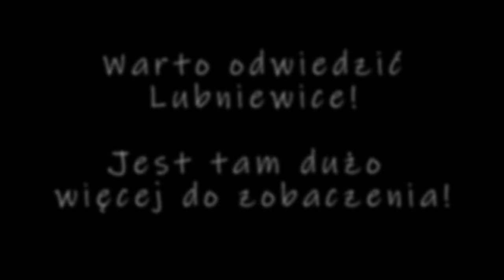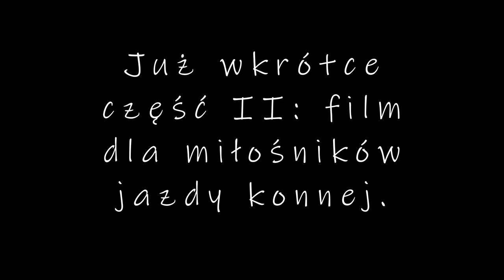Miedwie Trip - Na wyjeździe: Lubniewice - Część I: Zwiedzamy wybrane atrakcje😊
⏩Nie samymi żaglami ⛵ i moturami 🏍️ człowiek żyje 🙃 Raz na jakiś czas trzeba wybrać się na rodzinny wypad za miasto 😊

⏩Tym razem padło na Lubniewice - nieco zapomnianą perełkę z przeszłości, może i obecnie lepiej, bo nie są tak "zadeptane". Miejscowość znana ostatnio przede wszystkim z filmu 🎞️ "Sztuka Kochania" wg Michaliny Wisłockiej 😍. Dla nas jednak główną atrakcją był Ośrodek Jeździecki MASTER 🐎, który też stanowił naszą bazę wypadowo - noclegową w weekend 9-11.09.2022 r.

⏩Podzieliliśmy się na dwa zespoły - jeden skupił się na jeździe konnej 🐴, a drugi wyruszył na kilkugodzinną wycieczkę, co by zobaczyć i uwiecznić kilka ciekawych miejsc. Oczywiście w Lubniewicach można zobaczyć wiele ciekawych miejsc - film pokazuje tylko wierzchołek góry lodowej 🏔️. Tym chętniej będziemy tam wracać 🥰.

⏩Jak widać na filmie udało się przy okazji spełnić dziewczęce marzenie, by choć na chwilę zaistnieć na youtubie 🤩. No cóż, nasza gwiazda ⭐ miewa silne parcie na szkło 📺 Parę łapek w górę na pewno ją dodatkowo uszczęśliwi 😉

⏩Na filmie widać kawałek Ośrodka Jeździeckiego MASTER, następnie lokalny park, mostek nad jeziorem i samo jezioro Lubiąż. Następnie udaliśmy się do Pałacu Lubomirskich, którego historię przybliżył nam przesympatyczny Pan przewodnik 👍🏻👏🏻.

⏩Wkrótce pojawi się część II filmu 📽️, skupiony w 100% na jeździe konnej w samym Ośrodku i jego pięknym otoczeniu 🤩😍.

⚙️Jak zwykle film nagrywany kamerą GoPro Hero 10 Black, przy wsparciu Samsung Galaxy S21. Widać, że GoPro w ruchu gubi się przy słabym świetle - pojawiają się szumy, rozjeżdża się ostrość. No cóż, nie można mieć wszystkiego 😉